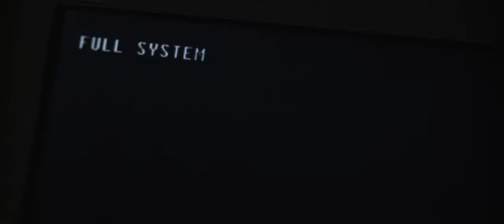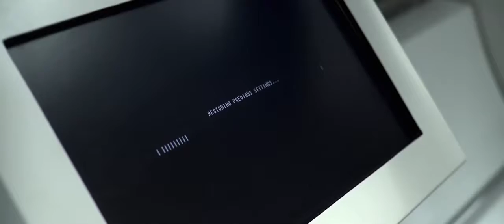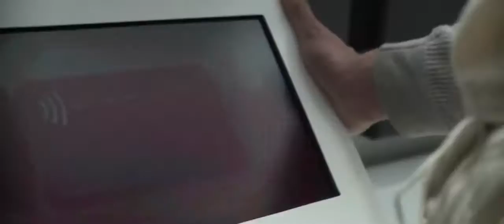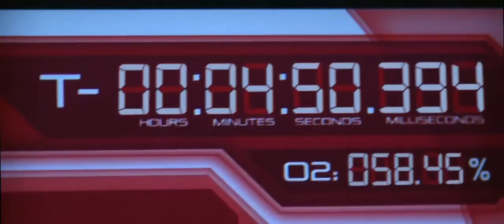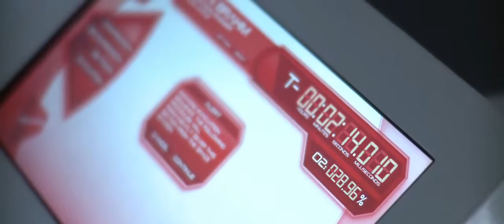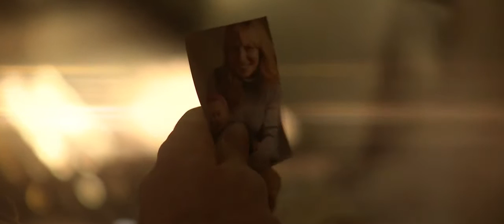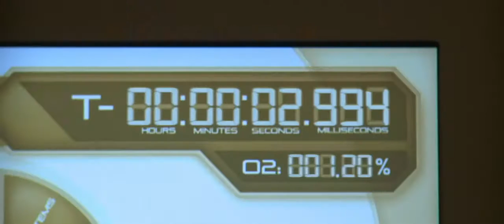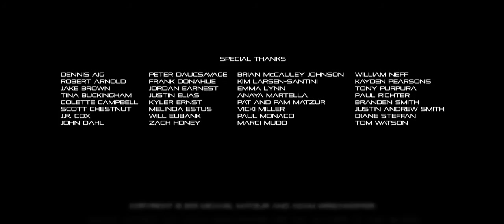Vacuity Short Film Drama